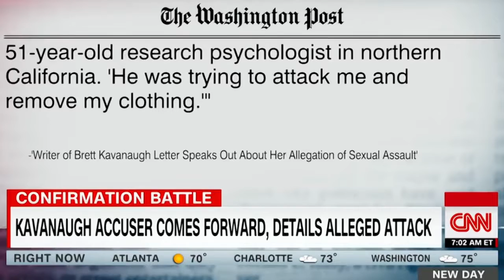Kavanaugh Accuser Came Forward In July Says Reporter